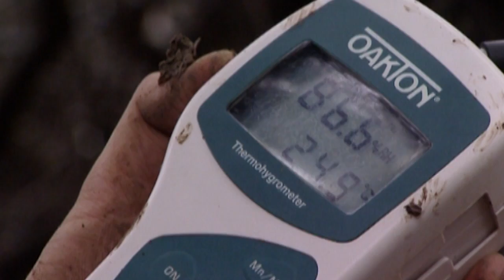Wings for Brazil (Part 5)